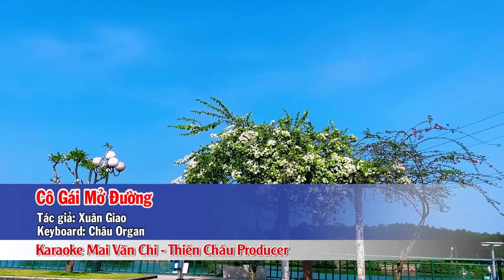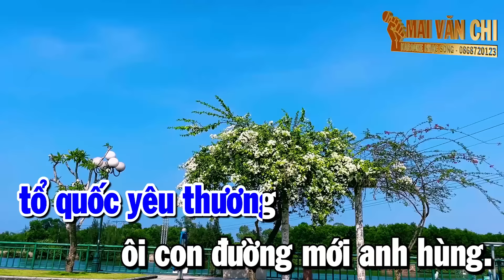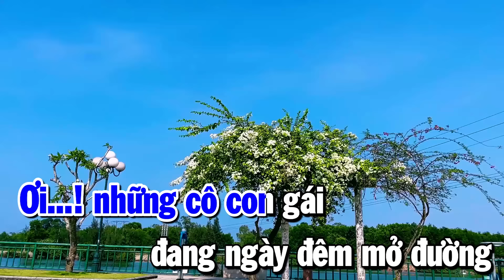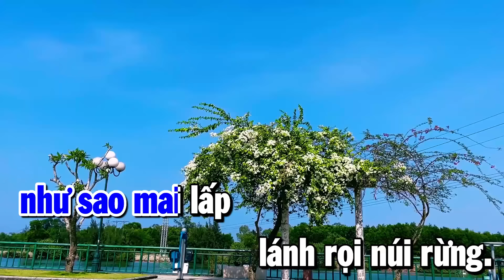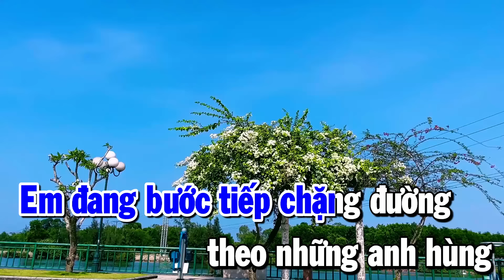Cô Gái Mở Đường Karaoke Nhạc Sống Tone Nam Beat Chất Lượng Cao